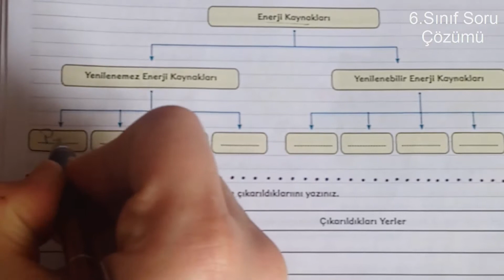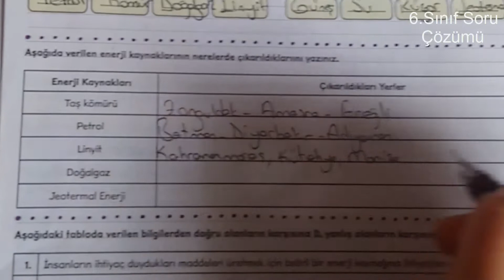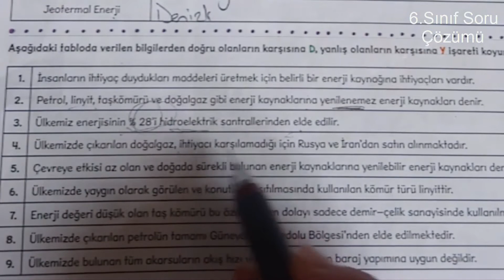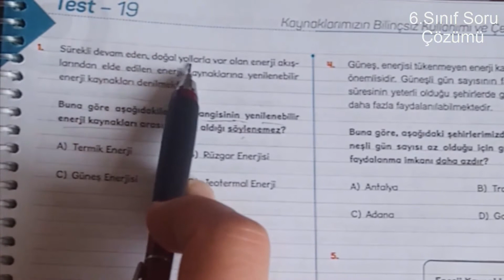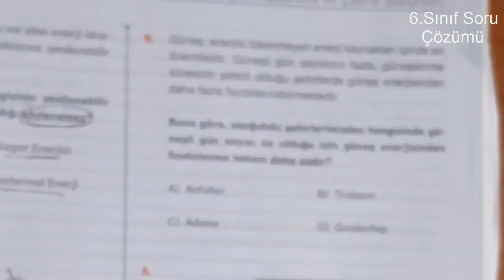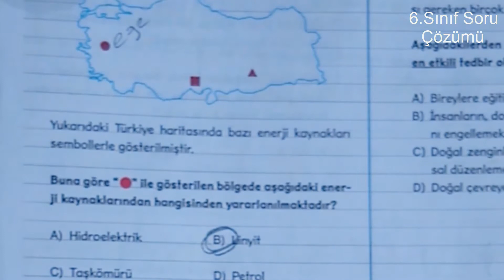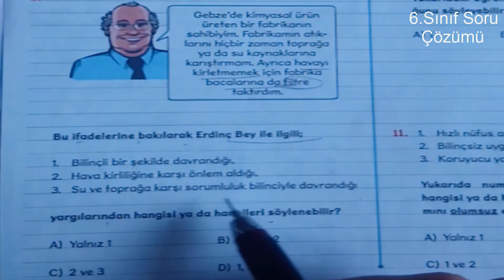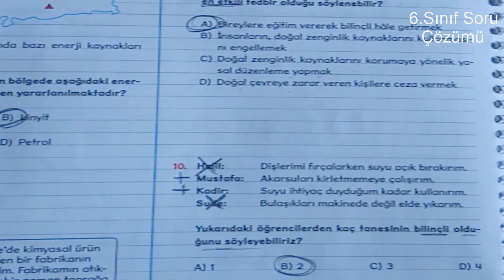6.Sınıf Sosyal Bilgiler Soru Çözümü